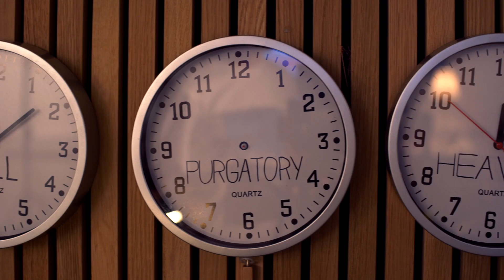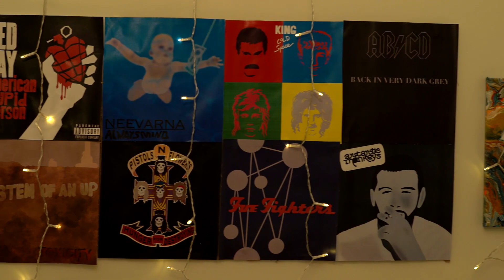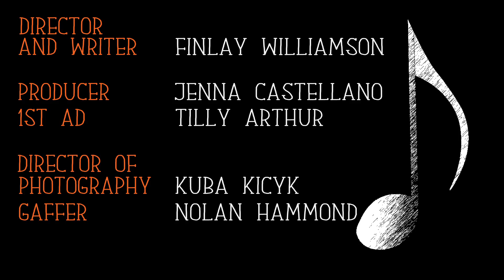Life After Death - Short Film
Short film: Grim Reaper, tired of the monotonous nature of his job, shakes the heavens with his resignation and newfound passion for music.